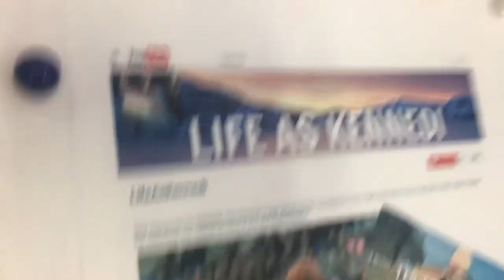IT'S MY ANNIVERSARY!!? | VLOG 42